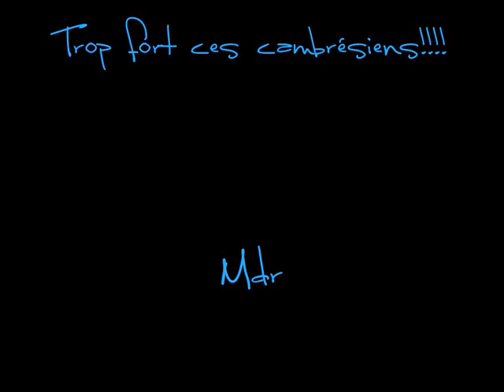Quand les gros bras s'en meles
Le tir a la corde du meeting d'urban street club